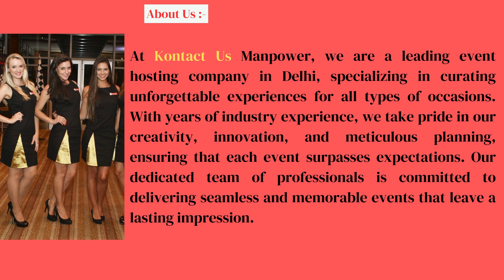Festival Fair Hostess In Delhi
Title: "Festival Fair Hostess in Delhi | Elevate Your Festivities with Enchanting Event Hosts!"

Description:
Looking to make your festival or fair in Delhi an unforgettable experience? Our Festival Fair Hostess services are the key to adding charm and allure to your event! Our enchanting event hosts are experts at engaging with attendees, creating a vibrant atmosphere, and ensuring seamless event execution. Whether it's a cultural festival, trade fair, or community celebration, our Festival Fair Hostesses will make it a resounding success. Don't miss the chance to elevate your festivities to new heights!

About Us:
At Festival Fair Hostess in Delhi, we are passionate about infusing your festivals and fairs with a magical touch. Our team of Festival Fair Hostesses brings enthusiasm, energy, and elegance to every event they host. With years of experience in creating captivating festival experiences, we understand the importance of engaging with diverse audiences and creating memorable moments. Whether it's welcoming guests, guiding attendees, or presenting on stage, our hostesses take pride in ensuring a delightful and enjoyable event for all. Choose us as your event partner and watch your festival in Delhi come alive like never before!

Why Choose Us:
1. Captivating Event Hostesses: Our hostesses are handpicked for their charisma and ability to enchant audiences, adding an extra sparkle to your festival or fair.
2. Vibrant Festival Atmosphere: We create a lively and festive ambiance, making attendees feel welcome and excited to be part of the celebration.
3. Seamless Event Coordination: Our hostesses work seamlessly with your team to ensure flawless event execution, leaving you stress-free to enjoy the festivities.
4. Experience Matters: With a rich history of hosting festivals and fairs, our team knows how to tailor their services to meet the unique requirements of each event.
5. Multilingual Proficiency: Our hostesses are proficient in multiple languages, ensuring effective communication with guests from various backgrounds.
6. Professionalism: From punctuality to courteous interactions, we maintain the highest standards of professionalism throughout the event.
7. Customer Satisfaction: We are dedicated to exceeding your expectations and ensuring your festival or fair becomes a cherished memory for all attendees.

FAQs:

1. Q: What types of festivals and fairs do you host?
   A: We have experience hosting a wide range of festivals, including cultural, food, music, art, trade, community, and seasonal fairs, among others.

2. Q: Can your Festival Fair Hostesses perform on stage?
   A: Yes, our hostesses are skilled at public speaking and can confidently present announcements, performances, and interact with the audience.

3. Q: How can your hostesses enhance the attendee experience?
   A: Our hostesses engage with attendees, provide event information, guide guests to various attractions, and ensure everyone feels included and entertained.

4. Q: Can you assist with event planning and logistics?
   A: While our primary role is event hosting, we can collaborate with your team to offer insights and suggestions based on our festival hosting experience.

5. Q: What is the attire of your Festival Fair Hostesses?
   A: Our hostesses dress according to the theme or requirements of your festival, ensuring they blend seamlessly with the event's atmosphere.

6. Q: How early should we book your Festival Fair Hostess services?
   A: It's advisable to book as early as possible to secure your preferred date, especially during peak festival seasons.

7. Q: Can you accommodate last-minute bookings?
   A: We understand that some situations require urgent hostess arrangements, and we'll do our best to accommodate last-minute requests, depending on availability.